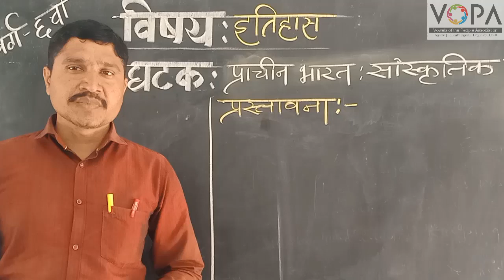6th | इतिहास | प्राचीन भारत : सांस्कृतिक | V1 | V-School